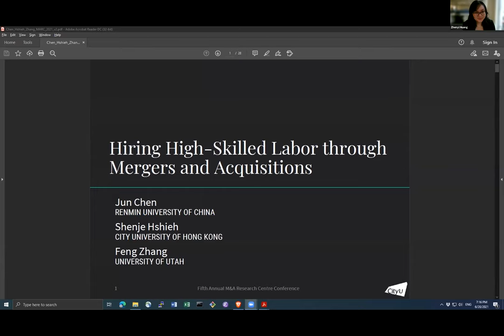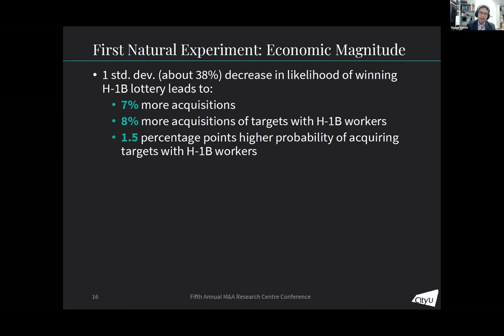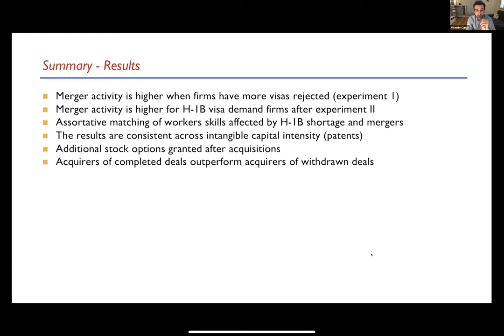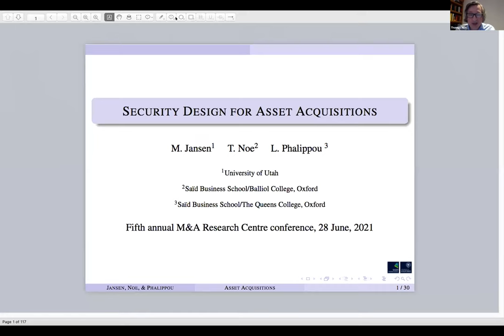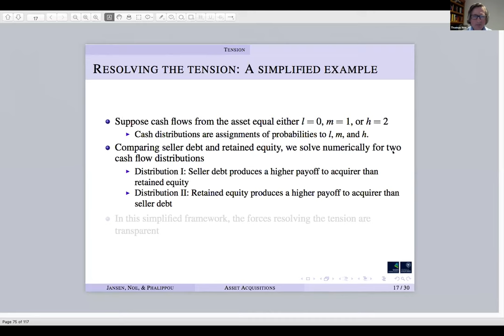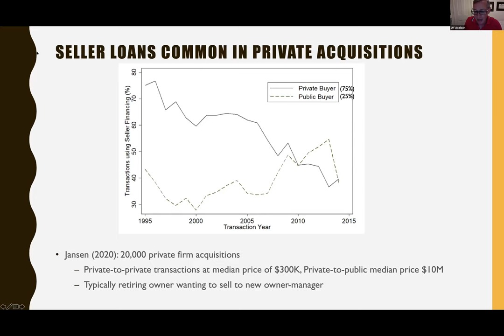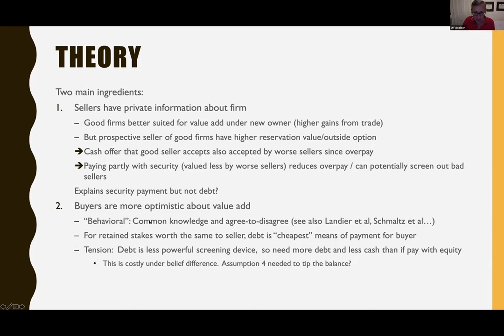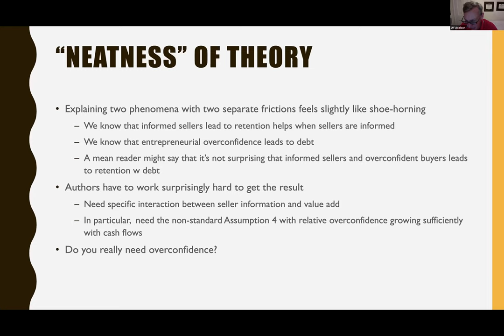Fifth Annual Mergers & Acquisitions Research Centre Conference - session 1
The Mergers & Acquisitions Research Centre at Bayes Business School and the European Corporate Governance Institute (ECGI) hosted the Fifth Annual M&A Research Centre Conference at Bayes Business School, London.

Originally scheduled for June 2020, this event was postponed due to the coronavirus pandemic. Sessions took place over two consecutive days on Monday 28 June and Tuesday 29 June 2021.  Due to the pandemic situation, we had to revise the format of the conference. Instead of being able to meet in-person, we moved to an online format. In addition to the paper presentations and discussions, we organised break-out rooms to enable small group interactions.

The keynote speech “Corporate M&A: A proven value-creation strategy” was delivered by Rick Faery, Head of Corporate Insights Group at Credit Suisse Investment Bank. The conference was attended by academics, PhD students and alumni.